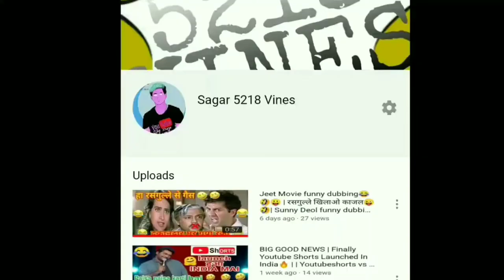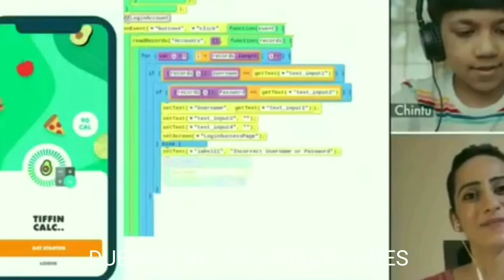Vimal pan masala funny dubbing😂 | chintu ne vimal banya 😂| Ajay Devgan funny | Sagar 5218 Vines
Vimal pan masala funny dubbing😂 | chintu ne vimal banya 😂 | | Ajay Devgan funny dubbing | | Sunil Shetty |
This video is based on vimal pan masala funny Dubbing this clip includes dilwale scene of ajay devagan and Sunil Shetty funny talk ,and I have collabed it with white hate junior add chintu ne app banaya iss umar mai
Hope you all the video its just for entertainment love you all 😘